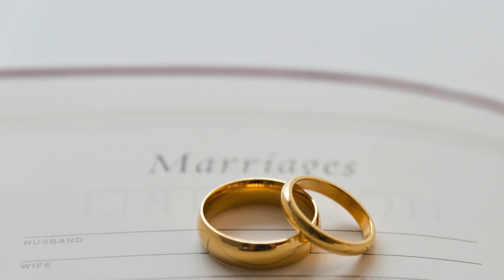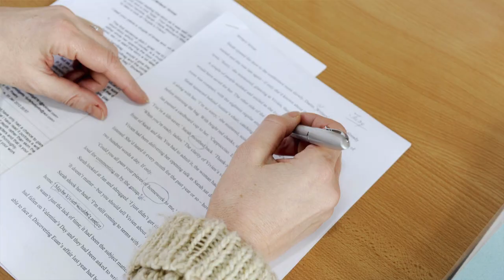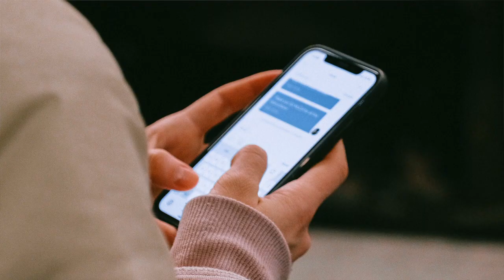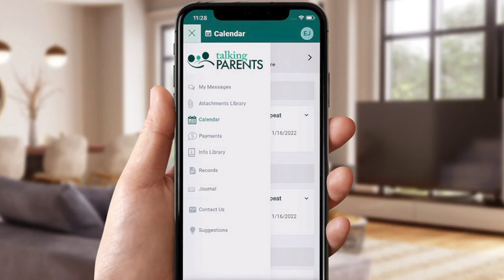Trifecta Pt.3: Domestic Violence & Divorce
Domestic violence intertwines different cases and injunctions. Divorce Attorneys Manny Segarra & Irech Colon along with Criminal Attorney Scott Kotler, explain what they call Trifecta which includes: Criminal Domestic Violence Case, Civil Domestic Violence Injunction and Divorce Case.

Attorney Manny Segarra has been a member of the Florida Bar since September 2000. Offices located in Miami Dade County and Orange County Florida.